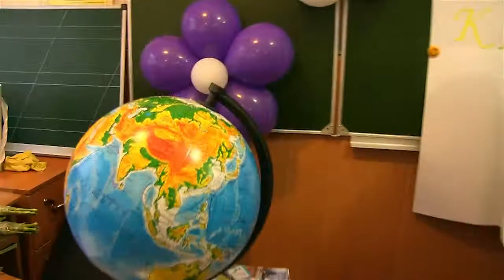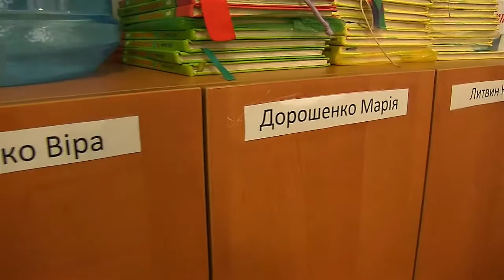День Знаний 1 сентября 2017 в Покотиловском лицее Проминь часть 02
Уважаемый …
Если Вам интересны другие материалы нашего производства, то позвольте рекомендовать Вам